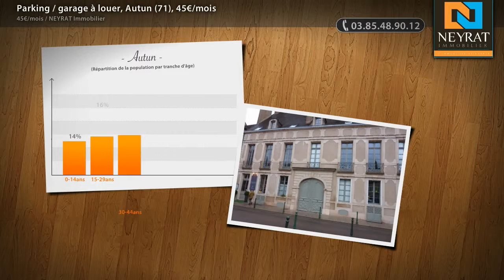Parking / garage à louer, Autun (71), 45€/mois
- parking privé dans cour d'une copropriété fermée paiement par trimestre d'avance

• AGENCE :
NEYRAT Immobilier (Chalon Sur Saone)
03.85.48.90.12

• ANNONCE :
Type : parking / garage
Référence : 6639